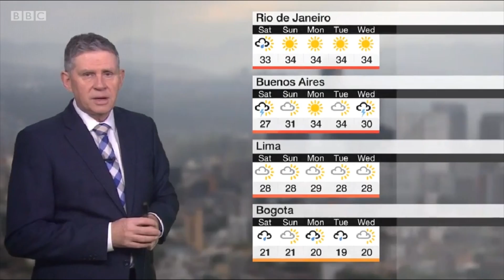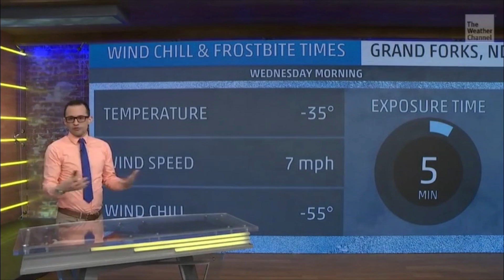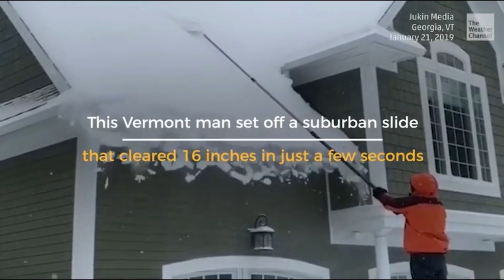Sub-Zero temps & Black Ice = Big Dangers with Polar Vortex Arctic Air.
It is already underway & lasts until Thursday.
God bless everyone,
T

Polar Vortex Triggering Coldest Arctic Outbreak in at Least Two Decades This Week in Parts of the Midwest

Dangerously cold conditions are forecast in the Midwest this week.
Parts of the Midwest will see their coldest weather in at least two decades.
Wind chills values will fall into the 40s, 50s, even 60s below zero in some places.
The Northeast will also see bitterly cold temperatures late this week.
Extreme arctic cold is now plunging into the Midwest, creating dangerously cold wind chills and likely dropping temperatures in some cities to their lowest levels in more than two decades.

The central and eastern United States have been in the grips of a much colder weather pattern in the second half of January, and conditions this week will be the worst yet.

One instigator for this outbreak of cold air is a displacement of a lobe of the polar vortex to a position over the Great Lakes, according to a wunderground.com blog entry from Jeff Masters and Bob Henson.

The National Weather Service noted the temperature in Minneapolis/St. Paul dropped below zero just after midnight Tuesday morning and was likely to remain below zero until Friday morning.

By Wednesday and Thursday, morning lows may reach the minus 20s to perhaps minus 30 in the Twin Cities, with minus teens and minus 20s in Des Moines, Iowa, Chicago and Milwaukee.

Subzero-cold lows may extend through much of the Ohio Valley and should arrive into the interior Northeast by Thursday. Thursday will be the coldest day along the Northeast Interstate 95 corridor, with lows in the single digits from Baltimore to Boston.

Here are the last dates the following cities were as cold:

Chicago last plunged to minus 20 degrees on Jan. 18, 1994.
Des Moines, Iowa, last observed temperatures as low as minus 20 degrees on Feb. 4, 1996.
Milwaukee last reached minus 20 degrees on Feb. 2-3, 1996.
Madison, Wisconsin, reached minus 30 degrees only twice in history, last occurring on Jan. 15, 1963.
Minneapolis/St. Paul last plunged to minus 30 degrees on Feb. 2, 1996.
Detroit last was minus 15 degrees on Jan. 16, 2009.
As you can see, the outbreak this week may be the coldest in more than 20 years in parts of the Midwest and will smash dozens of daily record lows in some areas.

A few of the potential daily record lows this week include (record-to-beat is shown):

Wednesday: Chicago (minus 15 degrees); Cleveland (minus 4 degrees); Des Moines, Iowa (minus 17 degrees); Detroit (minus 4 degrees)

Thursday: Chicago (minus 12 degrees); Cleveland (minus 4 degrees); Detroit (minus 7 degrees); Pittsburgh (minus 3 degrees)

Incredibly, this could be the first January daily record low set in Minneapolis/St. Paul since 1977, according to the National Weather Service.

There could also be a few cities that come close to all-time record lows for any day of the year on Thursday morning.

Chicago and Rockford, Illinois, may be within a few degrees of their all-time records of minus 27 degrees, set Jan. 20, 1985, and Jan. 10, 1982, respectively.

Cedar Rapids, Dubuque and Waterloo, Iowa, could also dip to near their all-time record lows of minus 29 degrees, minus 30 degrees and minus 34 degrees, respectively.

In most of these cities, these frigid temperatures are in another league from some of the daily records listed above.

In the Dakotas, Minnesota, Iowa and St. Louis, the all-time records still stand from more than 100 years ago.

In Chicago and Detroit, these records were set in the mid-1980s.

A number of Ohio Valley cities – including Cleveland, Columbus, Indianapolis, Louisville and Pittsburgh – set all-time record lows during the mid-January 1994 cold outbreak.

Incredibly, wind chills in the minus 60s and 70s, even a minus-82-degree wind chill, were observed Monday in northern Manitoba and southern Nunavut, Canada, according to the National Weather Service.

The Northeast will have its coldest wind chills Wednesday night into Thursday morning, ranging from the 20s and 30s below zero across the interior to the single digits or teens below zero along the Interstate 95 corridor.